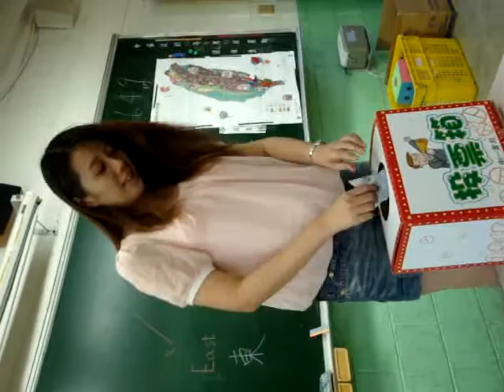緊張刺激的讀報樂透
第一次讀報樂透，516星球的寶貝熱烈參與，讓老師又欣慰又開心，雖然只有三個人得獎，但明天老師偷偷準備了小驚喜當作參加獎呵！堅持下去才能得到甜美的果實，沒被抽中的寶貝們再接再厲吧！^.^(星球攝影師威廷拍的影片很特別吧？竟然是橫的耶，哈!)